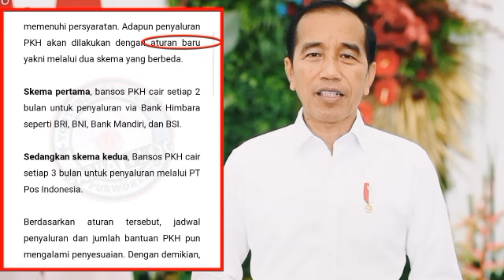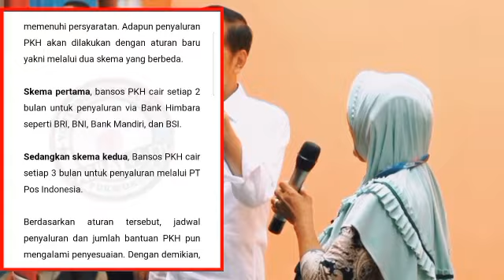AKHIRNYA DIUMUMKAN HARI INI PENERIMA BANTUAN PKH BPNT TAHAP 1 TAHUN 2024 YG RESMI Dicoret Tidak Cair